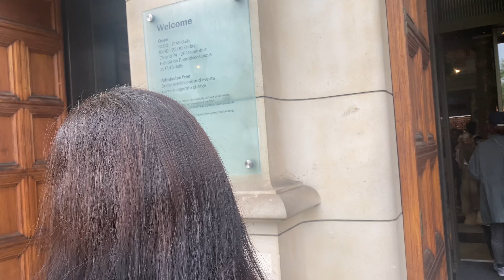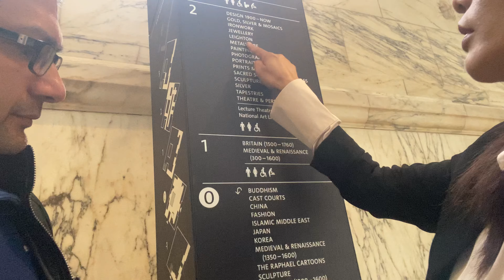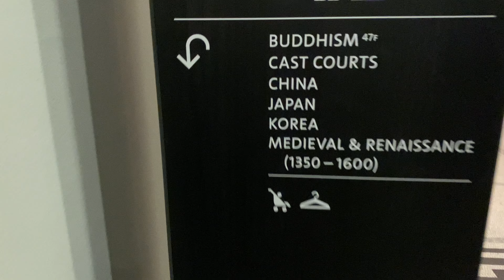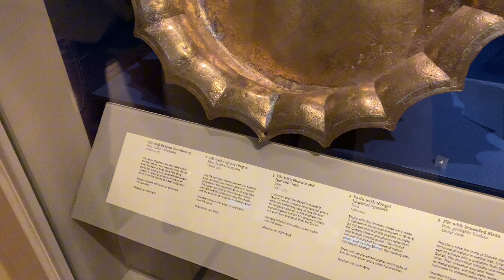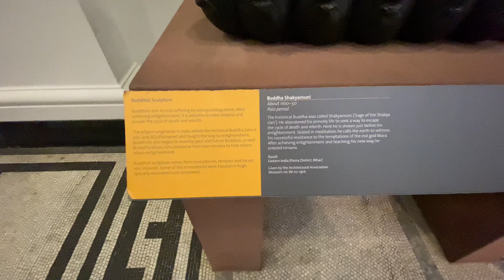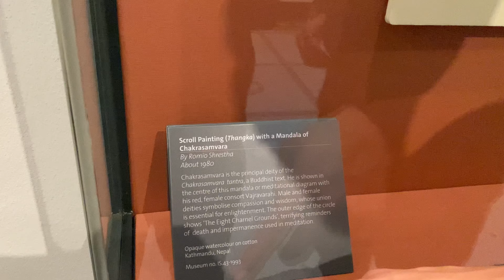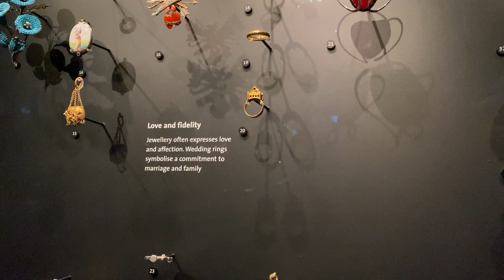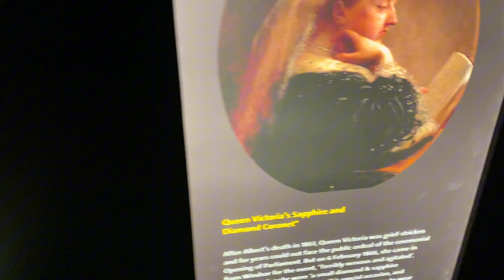Nepali Hindu and Buddhist god statue in London Museum!! Victoria and Albert Museum.